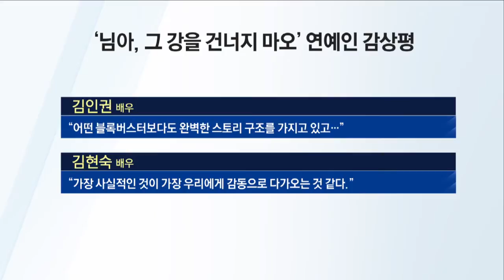영화 '님아, 그 강을 건너지 마오' 호평 봇물_채널A_쾌도난마 750회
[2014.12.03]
출연 : 진모영 영화감독, 하재근 문화평론가

'님아..' 다큐영화 사상 8번째 10만 돌파
'님아… ' 독립다큐 사상 최대규모 개봉
관객들 사로잡은 가슴 뭉클한 황혼 로맨스
영화 '님아, 그 강을 건너지 마오' 호평 봇물
76년의 동행… 그리고 혼자 맞이한 이별 ○ 기사 보기

〈평일〉
08시 00분 라디오쇼 정치시그널 (유튜브 라이브)
08시 50분 김진의 돌직구 쇼
10시 20분 김진의 더라방 (유튜브 라이브)
12시 00분 뉴스A 라이브
15시 50분 강력한 4팀
17시 20분 뉴스TOP10
19시 00분 뉴스A

〈주말〉
12시 00분 토요랭킹쇼·뉴스A 라이브
17시 40분 뉴스TOP10
19시 00분 뉴스A